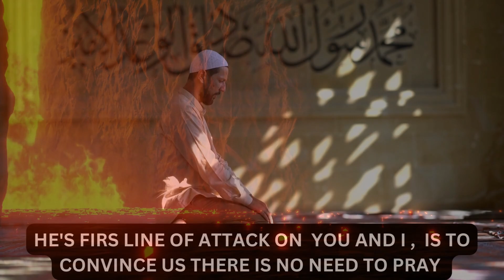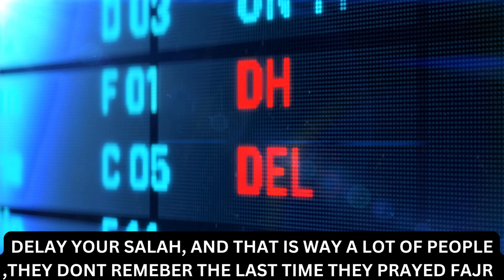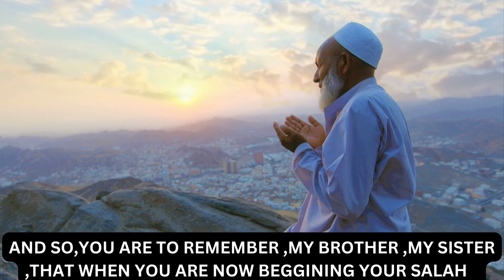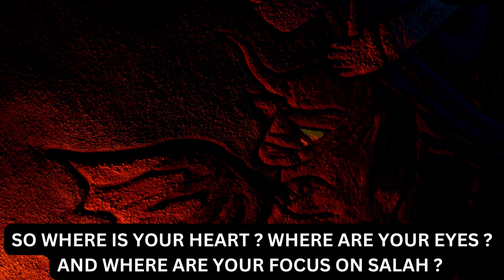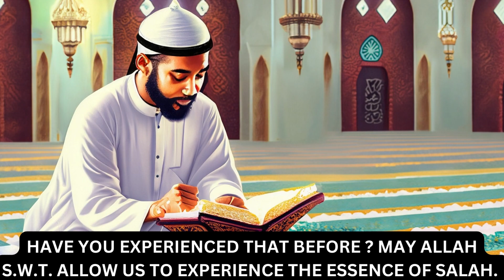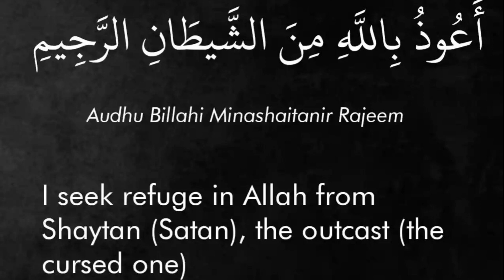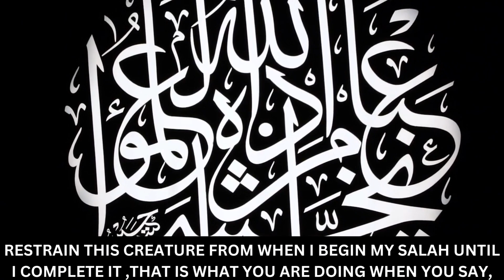🔥 Overcoming Shaytan: How Shaytan Disturbs Your Prayer 🔥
Discover the sinister ways Shaytan seeks to distract and discourage believers from their most sacred duty - Salah (Islamic prayer). In this eye-opening video, we expose the cunning strategies employed by the devil to keep you away from connecting with Allah through prayer. Arm yourself with knowledge and awareness to safeguard your devotion and overcome Shaytan's malevolent influence. Don't miss this crucial insight that will empower you to strengthen your faith and embrace the power of Salah in your life. Watch now and reclaim your spiritual path from Shaytan's clutches!